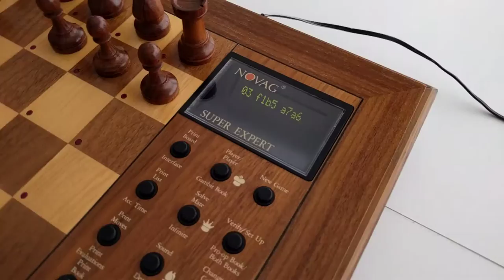Novag Super Expert - Testing Display LCD Backlight (Yellow) 2/2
It would be better an OLED Display, but I haven't found a proper one with 16x1 pattern. The viewing angle is lower than that of a normal LCD Display.